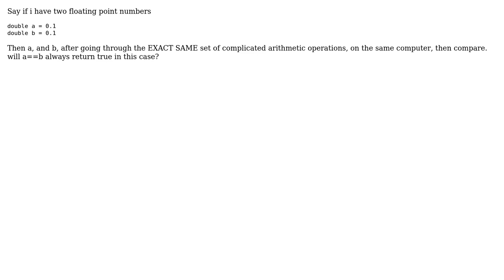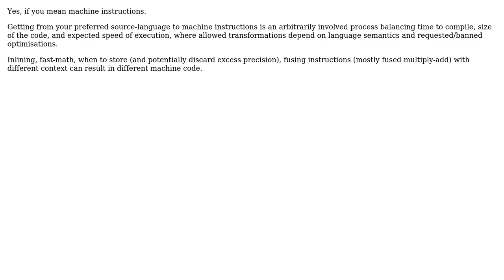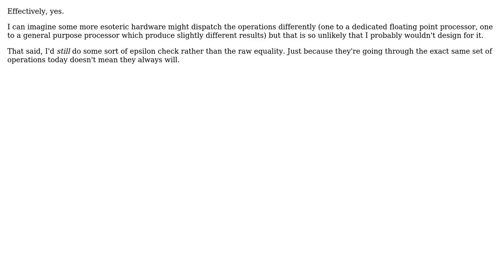Will two equal floating point compare equal after the exact same set or operations? (5 Solutions!!)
Will two equal floating point compare equal after the exact same set or operations?

With thanks & praise to God, and with thanks to the many people who have made this project possible! | Content (except music & images) licensed under CC BY-SA | Music | Images & others | With thanks to user Yituo user Telastyn user gnasher729 user Deduplicator user Charles E. Grant user andrybak user AleksanderTG and the Stack Exchange Network Trademarks are property of their respective owners. You are responsible for your own actions.